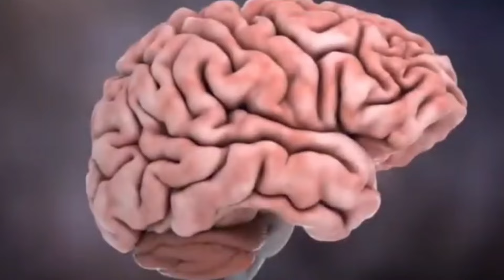Sintomas de Crise de ANSIEDADE: Como Identificar e Vencer Esse Mal Oculto | PSIQUIATRA Dr Cleber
Você sente palpitações, falta de ar, ou aquela sensação de sufocamento que não passa? Isso pode ser uma crise de ansiedade e, muitas vezes, nem percebemos os sinais até que seja tarde. Neste vídeo, vou te mostrar como identificar os principais sintomas de uma crise de ansiedade e, o mais importante, como retomar o controle antes que ela domine sua vida.

Ansiedade não é apenas um desconforto passageiro – quando não tratada, pode prejudicar sua saúde física e mental. Vamos desvendar as causas, entender o que se passa no seu corpo durante esses momentos de tensão e aprender técnicas práticas para lidar com esse mal.

Se você ou alguém que conhece sofre com crises de ansiedade, este vídeo é essencial. Assista até o final e descubra como evitar que a ansiedade sabote sua paz e qualidade de vida.

00:00 crise de ansiedade
00:20 se inscreva e curta
05:50 compartilhe e comente

Cleber Santana  é medico, mentor, pós-graduado em psiquiatria , dependência química, psiquiatria infantojuvenil, psicoterapeuta. Membro Titular da associação Brasileira de Psiquiatria com mais de 16 anos de psiquiatria e mais de 20 anos de formação medica.

🎓Ele traz em sua bagegem mais de 40 cursos na área de psiquiatria e desenvolvimento humano e atualmente atua em consultório particular e trabalha em clínica de dependencia química.

📍Atualmente atende na Bahia, e é reconhecido e renomado na região metropolitana de Salvador.

🔍Pessoas me procuram para aprender sobre:
Palestras.
Comunicação
Mentorias Individuais
Mentoria em grupo
Marketing Digital
Tratamentos para depressão, transtorno de Ansiedade, compulsão alimentar, impotencia sexual, EJACULAÇÃO PRECOCE, esquizofrenia
forneço relatório para perícia do INSS e relatório para justiça
atestado de sanidade mental pra concurso, transtorno bipolar, insônia
compulsão por compras e jogos, TOC, tiques, TDAH E AUTISMO, DEMÊNCIA E OUTROS QUADROS.

Dr Cleber Santana Psiquiatra Membro Titular da Associação Brasileira de Psiquiatria RQE 13736
CRM 17796

Compartilhe pra ajudar mais pessoas